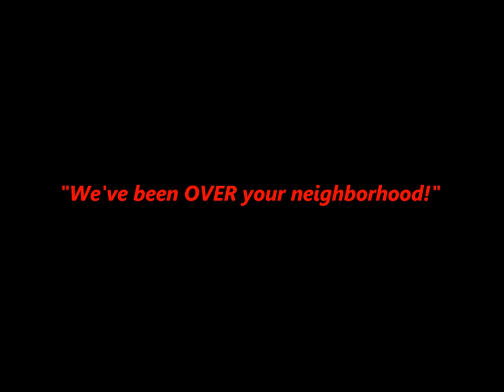Drake Aerial Imagery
Drake Aerial Imagery - Remote Aerial Photography